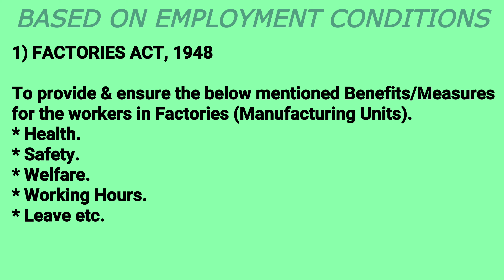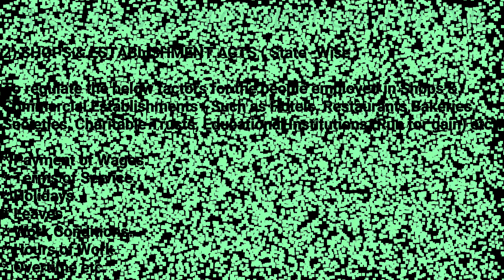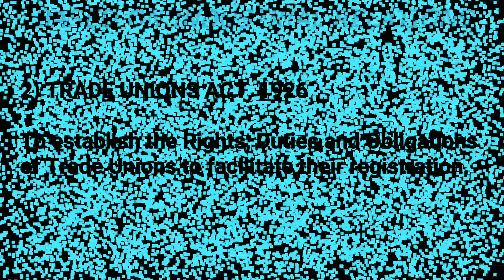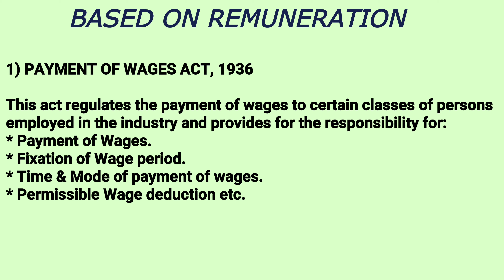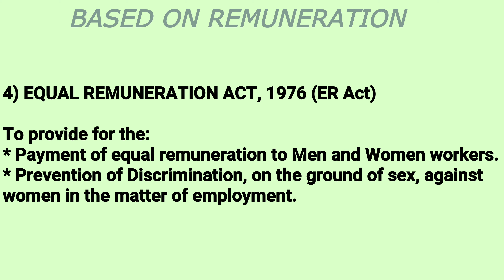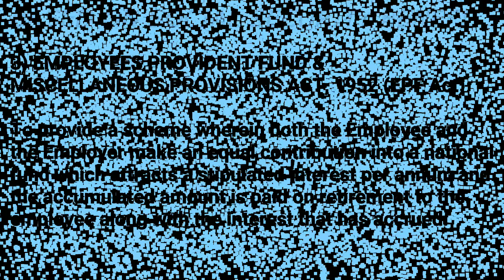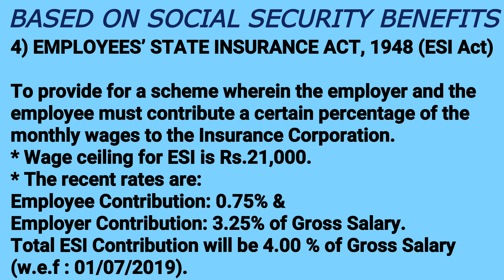LABOUR & EMPLOYMENT LAWS BASED ON OBJECTIVE OF ENACTMENT - INDIA